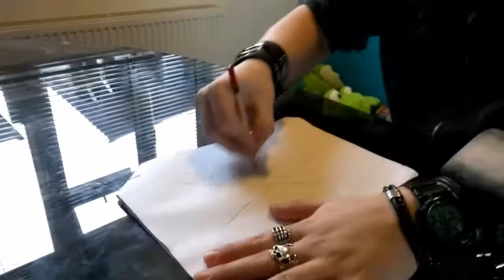Silly School: Episode 1: The New Teacher {OFFENSIVE}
Enjoy! Made this with my friend and sister due to being bored and wanted to be something productive xD
If you guys/girls like this COMMENT AND LIKE the video for more! :D